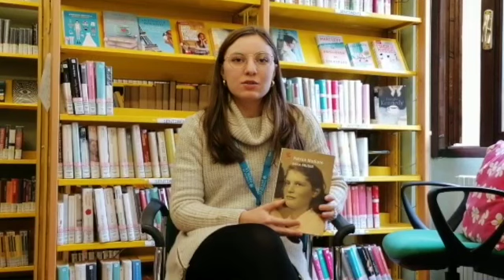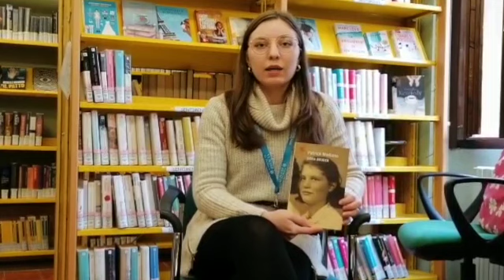Clara racconta "Dora Bruder" di Patrick Modiano. Per non dimenticare